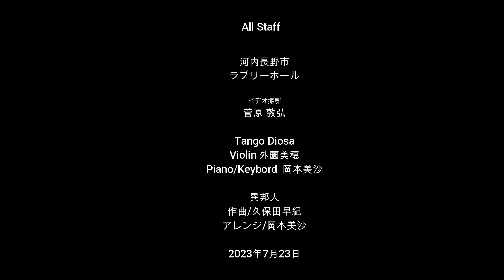異邦人Tango （All Var.）@ラブリーホール・・譜面Score販売しています♡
Tangoを主に演奏するViolinista外薗美穂＆Pianista岡本美沙 とのDuo、『Tango Diosa』
久保田早紀の「異邦人」をTangoにしちゃいました♡

■譜面販売■Score Shop■
「異邦人Tango」Piano&Violin version

大阪河内長野市でのラブリーホールコンサートでの演奏です。

「異邦人 Tango」
作詞・作曲 久保田早紀
Arr 岡本美沙
演奏：Tango Diosa （Vn外薗美穂　Pf 岡本美沙）

大阪府　河内長野 ラブリーホール
　2023年7月